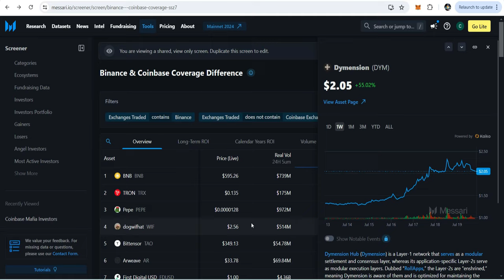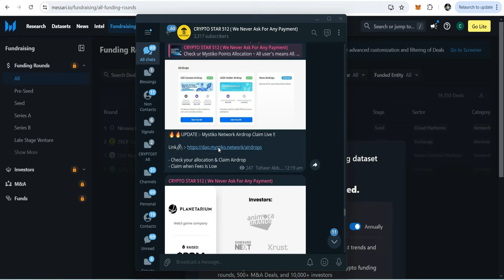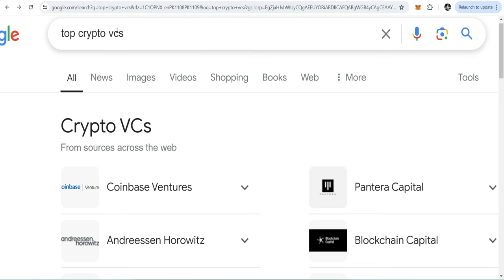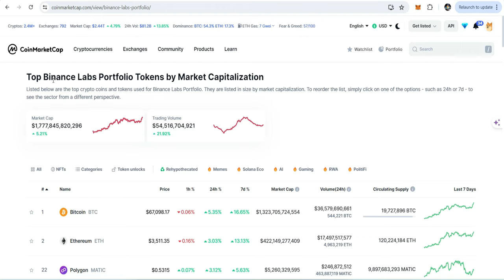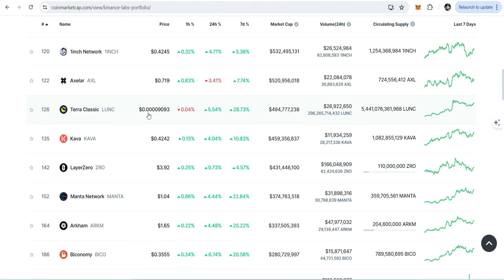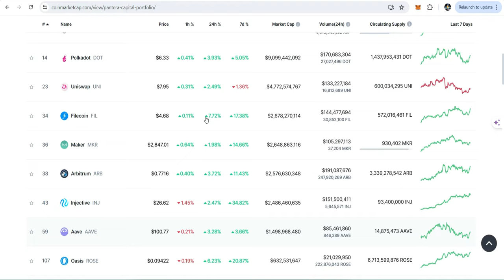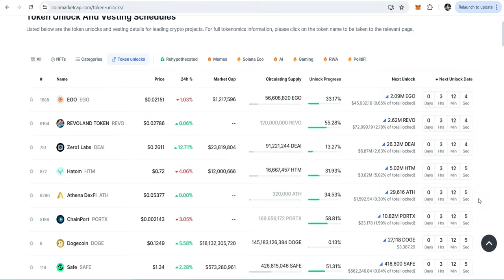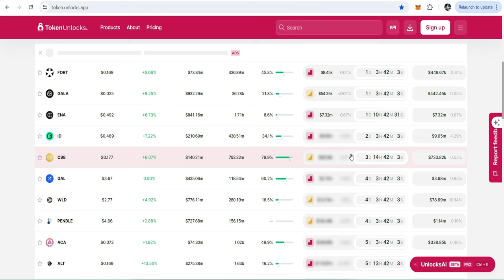💰Binance Coinbase Ore Crypto Venture Capitalists Ne Kin Projects Mein Invest Kia Hai ??? 🚀🚀🚀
💁‍♂️ Ready to discover the next crypto moonshot?  This video dives deep into finding 10x crypto projects backed by industry giants like Binance, Coinbase Ventures, Binance Labs, Pantera Capital, and Blockchain Group.

Learn how to identify these promising cryptos with ease! We'll cover:

Investment Strategies: Where Binance, Coinbase, and other VCs invest their money.
Exchange Listings: Uncover upcoming listings on Binance, KuCoin, MEXC, and more!
Unlocking Dates: Find out when to place your spot buying orders for locked cryptos.
Winning Trading Strategies: Maximize your crypto trading success!